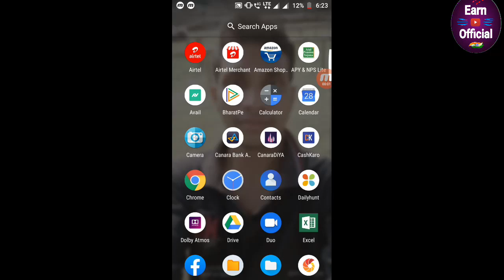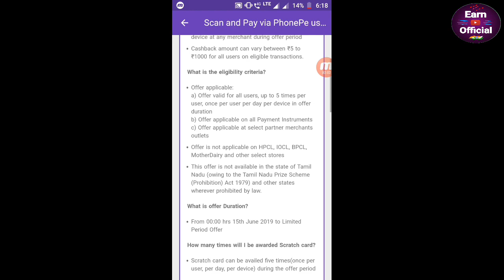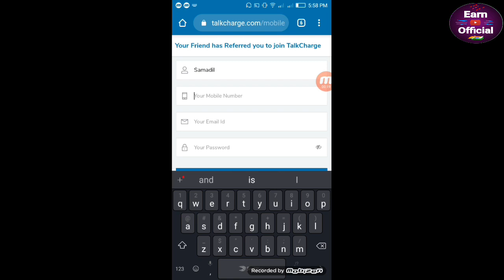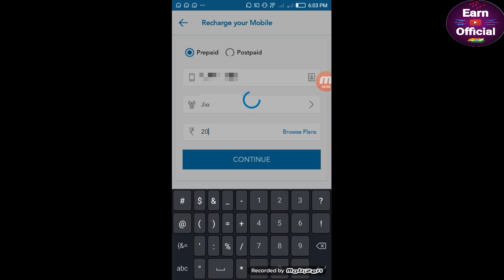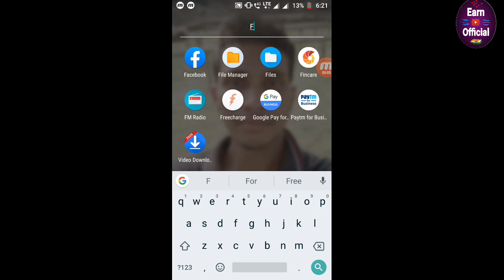Phone pay New Scan & pay Offer 3 Scratch Card Per day | Recharge Rs 20 Free | Freecharge New Code!!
Hello Friend,

Mera namhe samadil aap sabhi ka suyagat he hamare is YouTube channel me.

If You have any problem search Telegram
@EarnOfficial11 (🔥join and loot now🔥)

Dosto is channel me...me aap ko online me chalne bale dhamaka offer ka update detahu so agar aap ko video Pasand aye to channel ko Subscribe kariyega or apne dosto kobhi share kijiye taki uskobhi faida hojaye khch Paytm Cash Kamane ka.

To hey dosto firse agayahu ak or loot video ke sath..so is video me Maine aap ko kuch Kamal ka offer

Topic Cover,
Best offer
Latest deal
Free recharge
Self earning
Verified apps
Bank offer
Online dhamaka offer
Earn official
Merchant offer
UPI offer
Online a to z offier
Best channel
Tez offer

Ummid karta hu ki aap ko video Pasand ayega or ha video kaisa laga comment Kar ke jarur batana ji.